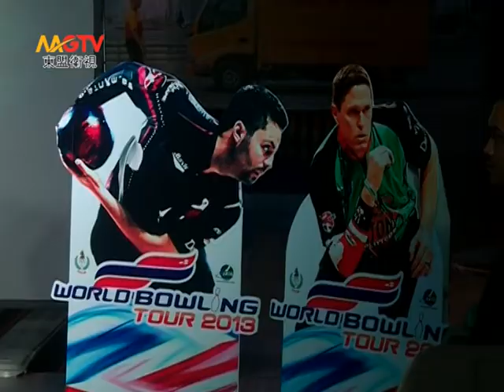MGTV: การแข่งขันโบว์ลิ่ง World bowling Tour Thailand 2013